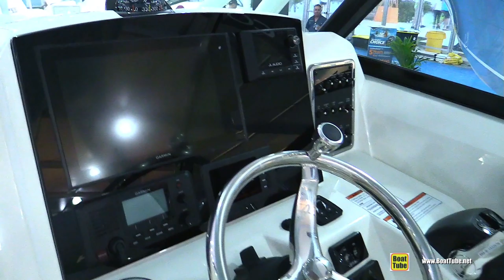2020 Cobia 330 Center Console - Walkaround Tour - 2020 Miami Yacht Show